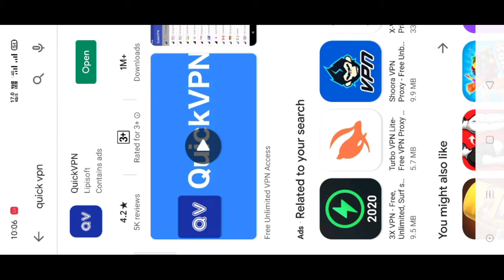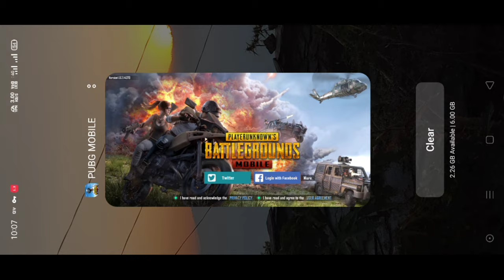How to play pubg after server busy(fix servor busy)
I want all of your support to keep make best in best .  all I need a start or my 1 k subscriber journey plz help me to reach 1 k .
thanks for your support love you all.💖
pubg is my passion ,I want to be best at in my 40 fps device .

device information;
Realme 5 pro= 4/64 variant
inbuilt camera recorder.

graphics settings:
smooth and ultra mode

I am a fully gyro player with four fingers claw .
my gyro sensitivity .
ads-
no scope-300%
red dot-300%
2x-300%
3x-300%
4x-300%
6x-300%
8x-150%

motive: playing for increase my skills and experience.
making myself for stand in any situations atleast  I don't lose 1v1 fight ever.